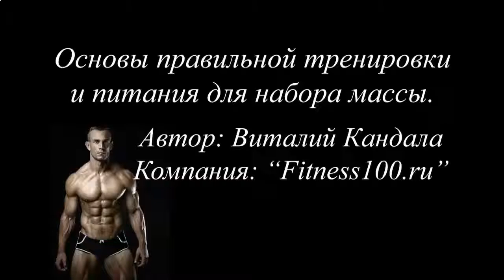КАК БЫСТРО НАКАЧАТЬ ПРЕСС МУЖЧИНЕ